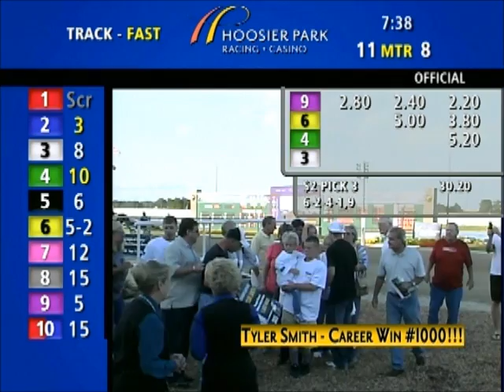Tyler Smith scores 1,000th career win.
At 20 years old, Tyler "The Kid" Smith became the youngest Harness driver ever to 1,000career wins on 8/13/13 at Hoosier Park in Anderson, IN. Driving DONTGETBYME, Owned by Howard Hillard and Brian Kohen of Ohio and trained by Virgil Morgan Jr.